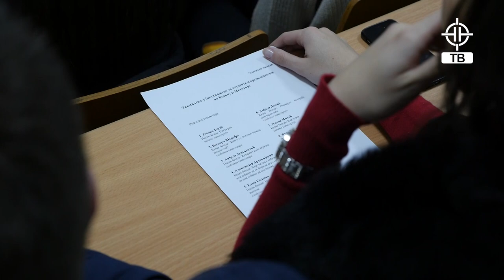Besedništvo - Aleksandar Arsenijević - (FTN TV)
Realizacija FTN TV.